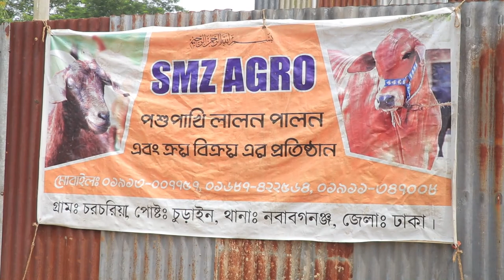ঢাকার ব্যবসায়ীর সেরা চমক বিদেশ থেকে আনা রঙ্গিলা রাজা বাহাদুর গরু cow farm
সেরা চমক বাহির থেকে আনা রঙ্গিলা রাজা বাহাদুর গরু